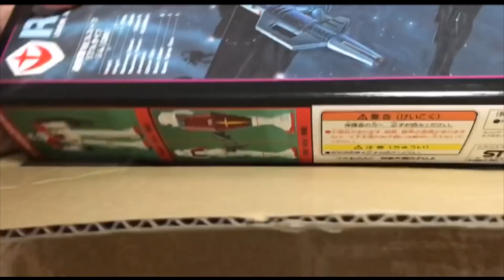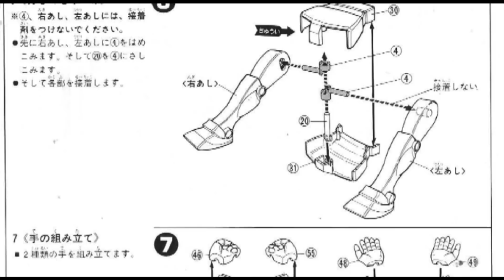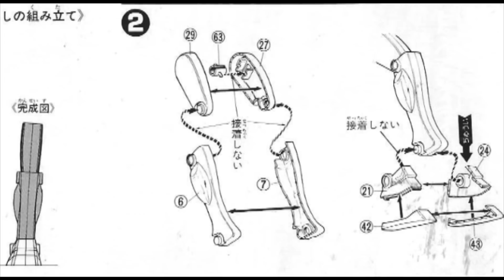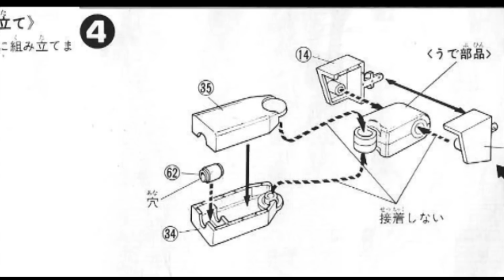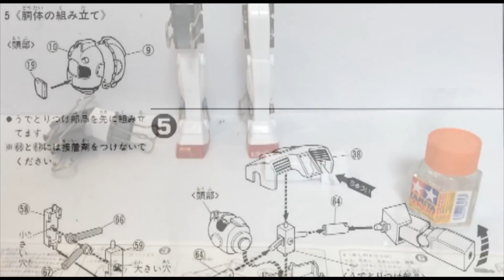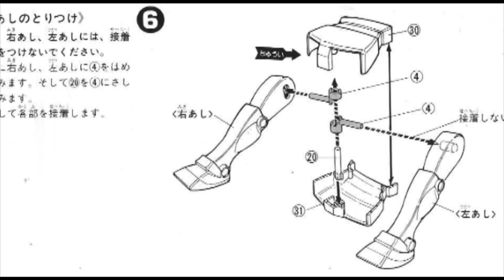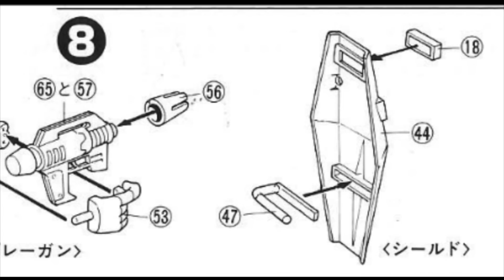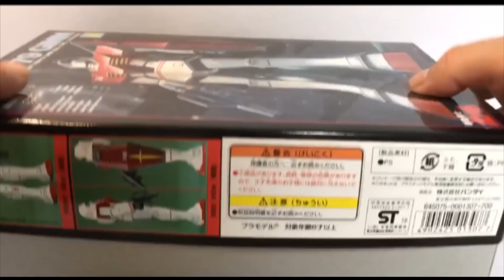ガンプラ/リアルタイプ ジム（旧キット・RGM-79・1/100）を購入・製作（素組み）・レビュー動画 79 / 機動戦士ガンダム【ゆい・かじ/Yui Kaji】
を参照下さい。

ガンプラ[GUNPLA]（＝ガンダム[GUNDAM]のプラモデル）の旧キットを探して・買って・開封・組み立て/製作（素組み）・レビューする実況/動画ですが、今回は、機動戦士ガンダムより「リアルタイプ RGM-79 ジム（ Real type GM・RGM-79・旧キット・1/100）」です。

パッケージや説明書は、こちらからじっくり見れます。

ガンダムベース東京が近かったら、こんな苦労はしなくてもいいと思うのですが、同じ悩みを抱えた地方の方もいらっしゃるのではないでしょうか？

そして福岡にもいよいよガンダムベースがオープンします！

作り間違い、動画の作成能力のスキル不足など、突っ込みどころが有りますが、どうかあたたかい目で見守って下さい。

Looking for an old kit of Gunpla [GUNPLA] (= Gundam [GUNDAM] plastic model), buying, opening, assembling / manufacturing (unassembled), reviewing and reviewing this, this time from Mobile Suit Gundam "real type RGM-79 Gym (Real type GM / RGM-79 / old kit / 1/100) ”.

“Mobile Suit Gundam” celebrated its 40th anniversary this year.

We search for, purchase, open, assemble / manufacture (unassembled) and review old Gunpla kits released by Bandai in order of release date.

If you are close to Gundam Base Tokyo, you don't have to worry about this, but aren't there some local people who have the same problems?

And finally Gundam Base will open in Fukuoka!

There are many mistakes such as making mistakes, lack of skills to create videos, etc., but please watch them warmly.

↓宣伝です。

【関連動画】
・【ガンプラ】HGUCジュアッグ作るの楽しいんだがｗｗ意外なコックピット位置【フルプラ工場】

・ガンプラ全塗装！HGデスティニーガンダム、ハイネ専用機を塗ったら美しすぎるガンダムが誕生【機動戦士ガンダムSEED DESTINY】

1/100スケール リアルタイプ RGM-79 ジムは、1982年4月に、メーカー希望小売価格700円で発売されました。基本色の白はそのままに、他の色彩をミリタリー調のダークトーンで成形したモデルです。専用のデカール付です。腕は前後スイング、脚は左右、ハの字の開脚が可能です。手首はビーム・スプレーガン保持の握り手と、左右平手、ビーム・サーベルをホールドできる握り手が付いています。ビーム・サーベルは長短2種が付いています。

リアルタイプ・モビルスーツは、アニメの中に登場したノーマルタイプの塗装よりも、実在感を楽しもうという目的のもとに創造されたものです。シリーズをコレクションしてオリジナルMSを創ってみて下さい。

The 1/100 scale real type RGM-79 Jim was released in April 1982 at a suggested retail price of 700 yen. This is a model in which the white color of the basic color is kept as it is, and other colors are molded with a military dark tone. Comes with a special decal. The arms can swing back and forth, the legs can be left and right, and the legs can be opened. The wrist has a grip for holding the beam spray gun, left and right palms, and a grip for holding the beam saber. Beam saber comes with two kinds of long and short.

Real type mobile suits were created for the purpose of enjoying a sense of reality rather than the normal type of paint that appeared in anime. Please create an original MS by collecting the series.